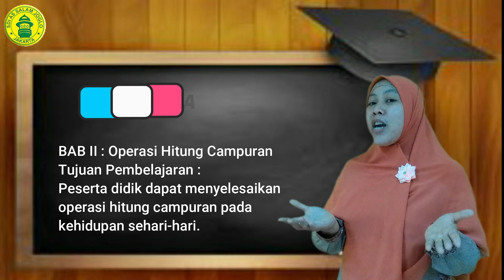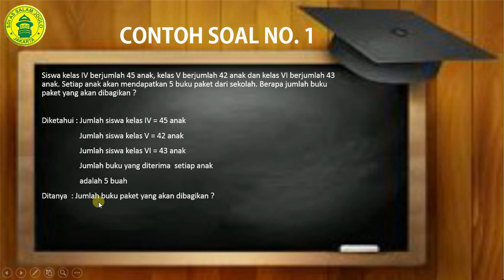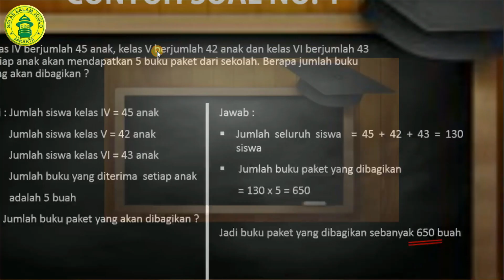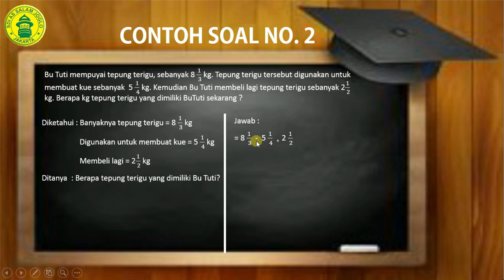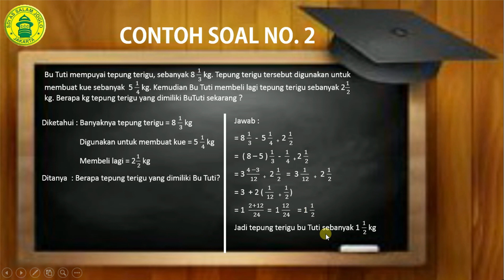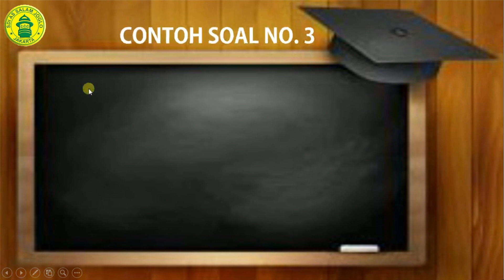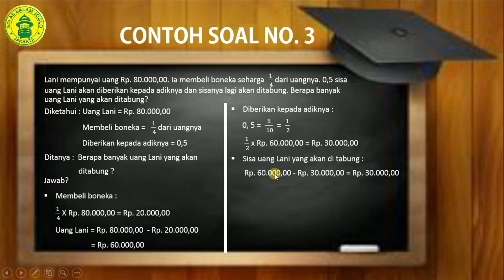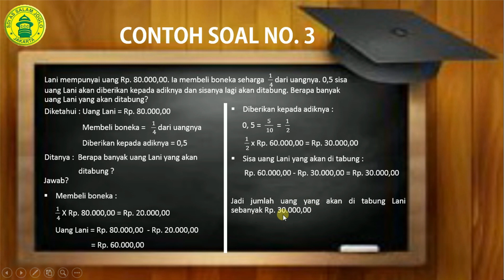Matematika kelas 6 Bab II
Menyelesaikan Operasi Hitung Campuran dalam kehidupan sehari-hari